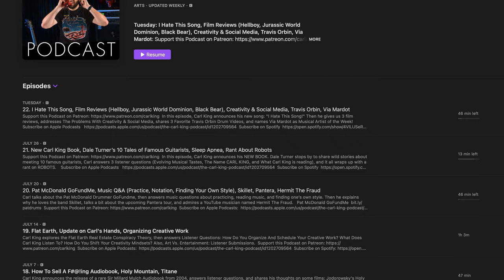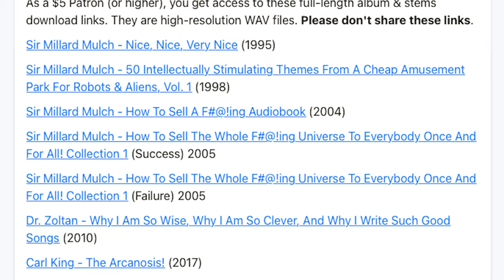Carl King Music / Film / Podcast Patreon Trailer - 2022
Hello, I’m Carl King. A music composer, filmmaker, and creator of animated shows. I’ve made zany albums as Sir Millard Mulch and Dr. Zoltan—and also a pretty complicated Carl King album called Grand Architects of the Universe. The album has guest performances by Dweezil Zappa, Virgil Donati, Marco Minnemann, Travis Orbin, and Mike Keneally.

I also score orchestral music for film, like Best of Five: The Classic Tetris Champions.

Drumming fanatics might know me as the director of the documentary Morgan Agren’s Conundrum, with guest stars Devin Townsend, Brendon Small of Metalocalypse, and Danny Carey of Tool.

Once a week I release The Carl King Podcast. I talk about music, filmmaking, and general creativity. And the occasional interview, like Steve Vai, Trey Spruance of Mr. Bungle, and Mark Borchardt of Coven.

Your subscription to my Patreon goes towards supporting ALL of my creative projects. If you support this Patreon account for just $1 a month, you’ll get access to my members-only blog posts, music demos, animated scripts, and anything else that’s a work-in-progress.

For $5 a month, you get a heck of a lot more. At that level you can download a bunch of high-resolution audio versions of my albums, PDFs of my published books, STEMS from some of my songs, and exclusive music instructional videos. Some of these things are not available anywhere else, like my recent book Robots & Aliens, which is 126 pages, all about the making of the first Sir Millard Mulch CD.

-Carl.